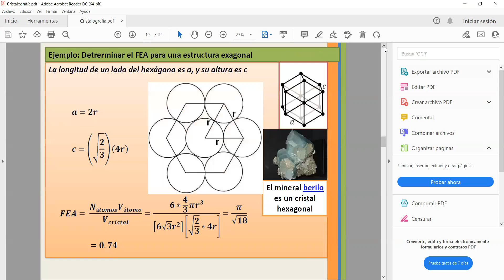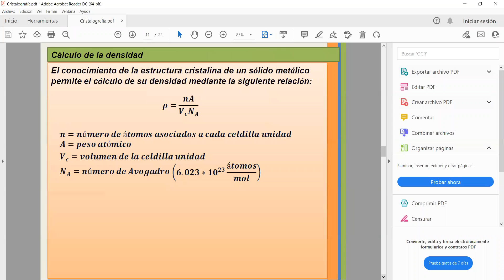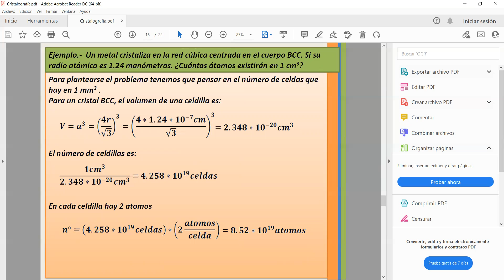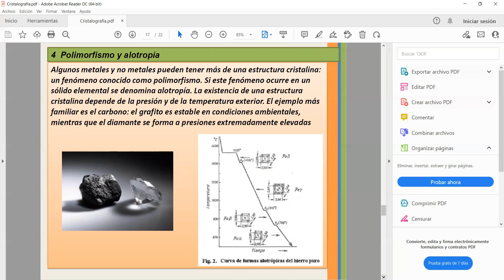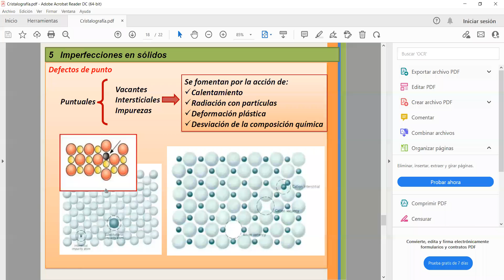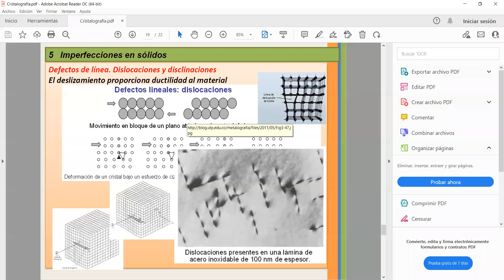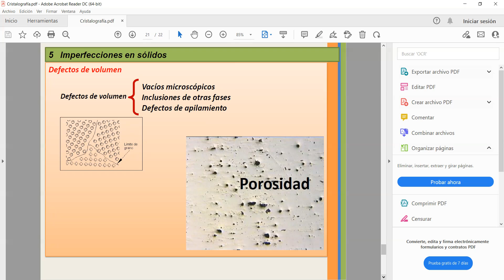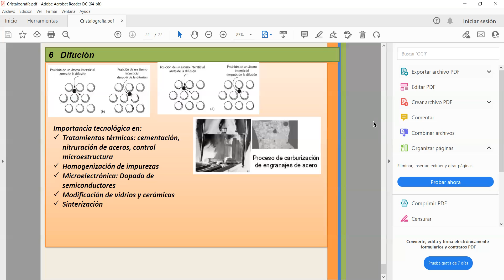Clase de Geología general, paralelo 301, 10.12.21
Clase de Geología general, para el paralelo 301, realizada el 10 de Diciembre del 2021. UTFSM, Sede Viña del Mar.